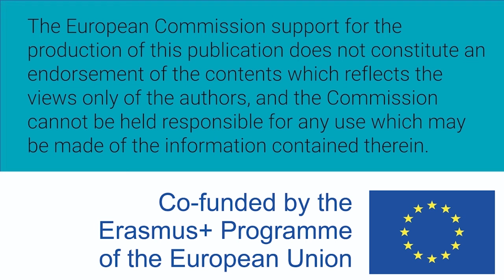Mujeres W-STEM: Laura Duarte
Laura Duarte es colombiana e ingeniera ambiental por la Universidad Tecnológica del Bolívar. Trabaja en la formulación e implementación de planes de gestión de residuos sólidos y asesora de un grupo de investigación.